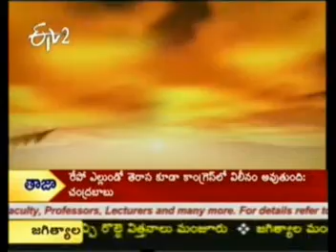Arthritis - Women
Why arthritis is common in women and different types of arthritis in them.